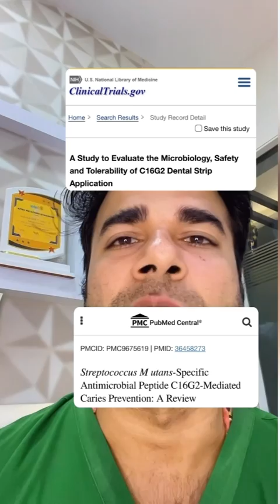"Can Lumina Probiotic Truly Eliminate Dental Cavities? | A Deep Dive into the Science"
"Say goodbye to dental cavities? Really? That's the bold claim made by Lantern Bioworks for their product, Lumina Probiotic. In this video, we explore how Lumina Probiotic aims to revolutionize dental care by delivering a genetically modified strain of Streptococcus mutans (BCS3-L1) that avoids lactic acid production, potentially altering the oral microbiome.

But what does the science say? With no large-scale human trials or long-term studies, can we trust this product? We delve into the current research, past vaccine attempts, and new molecules like Keep 32 and C16G2.

Join us as we critically examine whether Lumina Probiotic is the future of cavity prevention or just another hopeful promise.